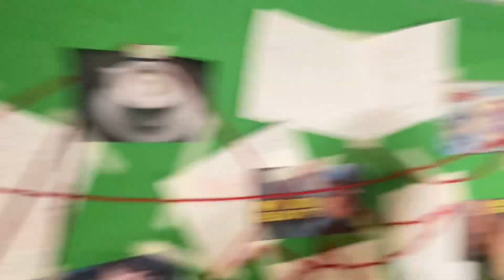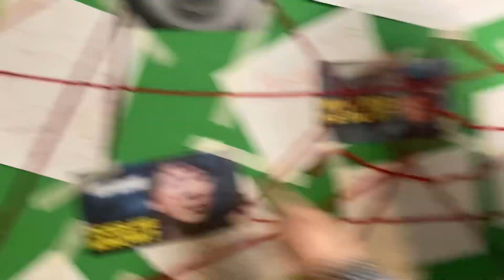Why did he do it?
Today we talk about the mystery on why he would do it. Was it because he knew? What was he cooking? Will we get answers? Let's find out!

Happy April fools day! I made this in a day and oh boy, it was worth it...